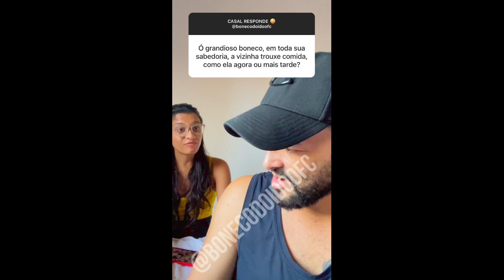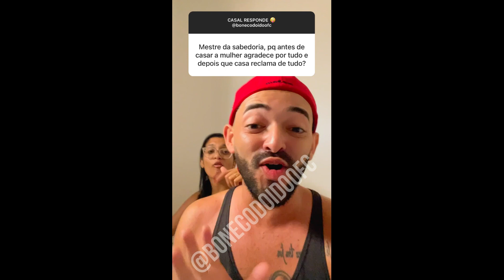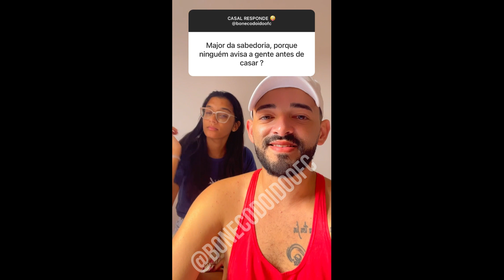CASAL RESPONDE - BONECO E CARLA VÁRIOS VIDEOS